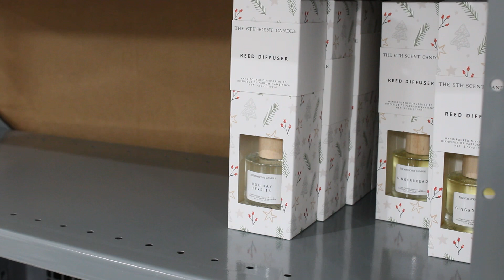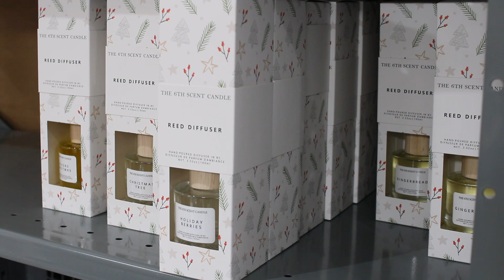STUDIO ASMR #3 | Candle studio asmr, Let’s pack holiday diffusers with me, Packing asmr + no music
Hey there, Welcome to back to our chanelour ASMR packing video. We made holiday reed diffusers in the studio and we hope you like it! This half-hour long asmr packaging video will help you to focus, stay productive or play along in the background while you study or work or perhaps help you relax after a long day.

Love,
Allie and The 6th Scent Candle Team

Etsy (Canada, USA)

 / the6thscent.  .

 / the6thscentca.  .